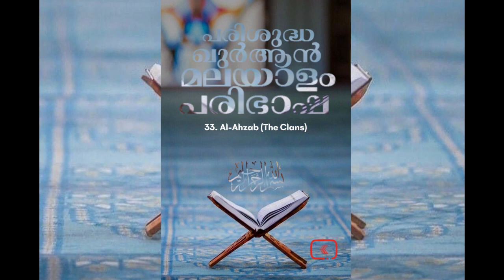033 Al Ahzab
033 Al Ahzab